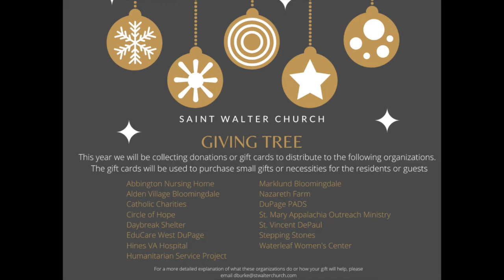Giving Tree 2020 Report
Learn here how well our Giving Tree did this year to help so many needy families in our community.